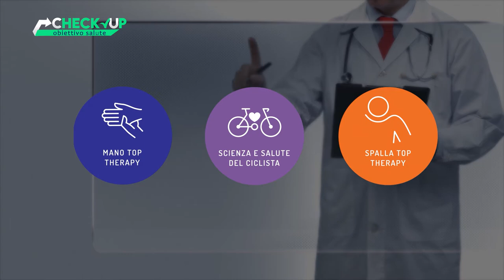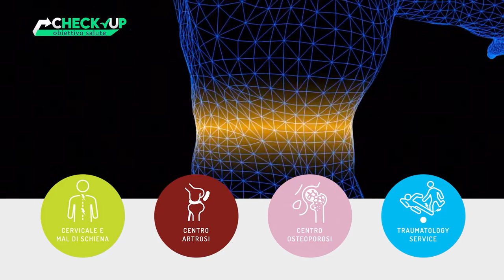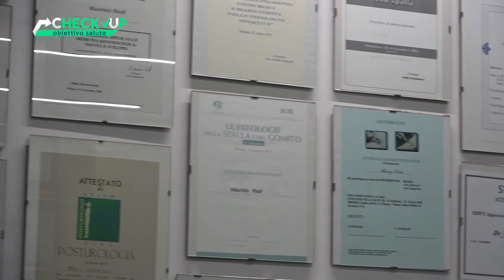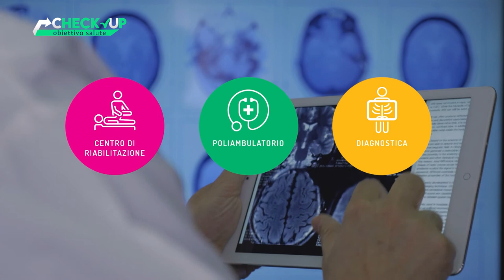CHECK UP_OBIETTIVO SALUTE - PUNTATA 1 - MAURIZIO RADI